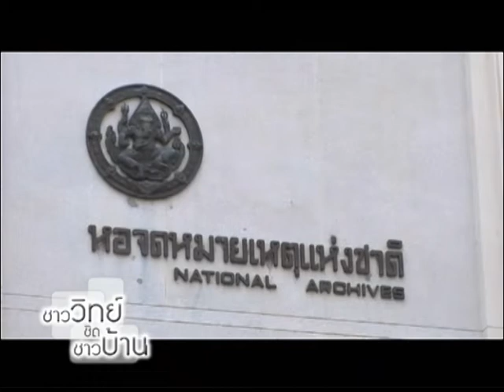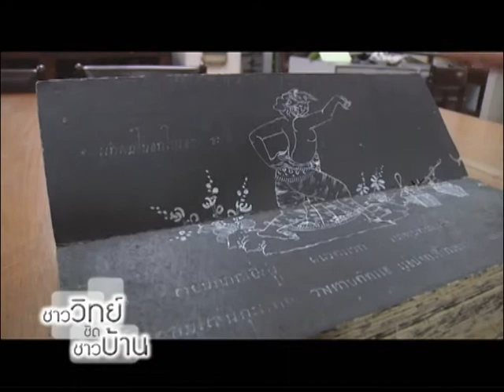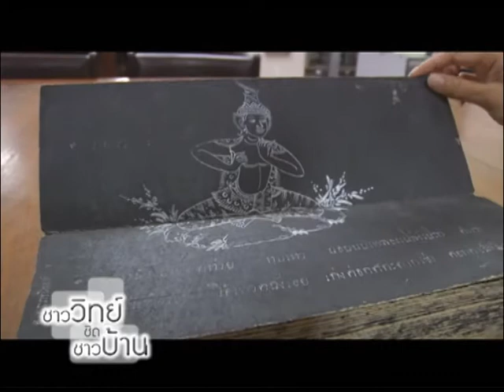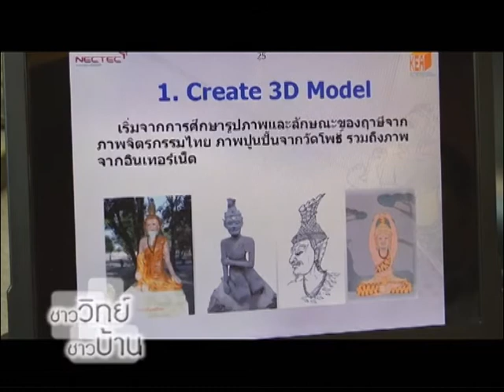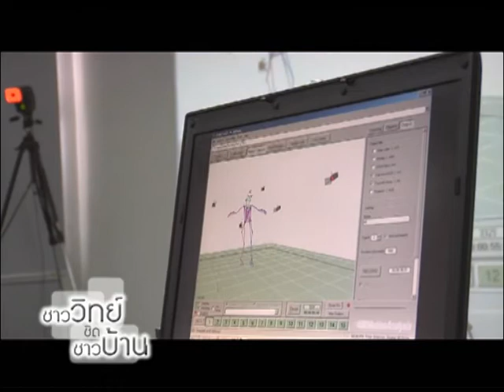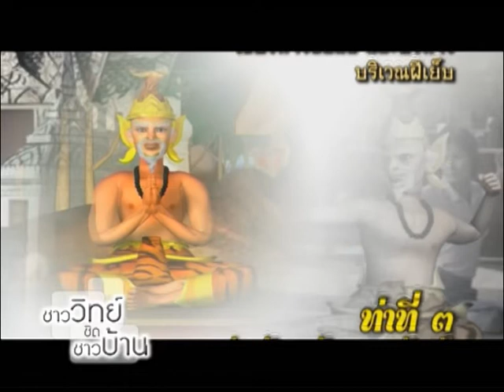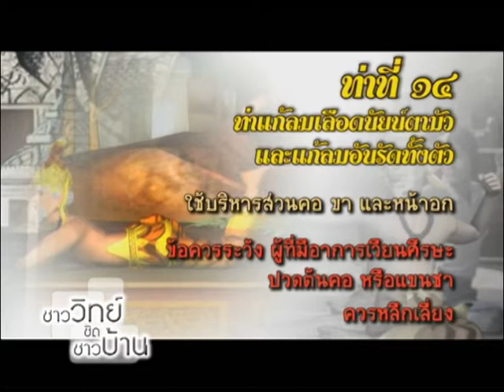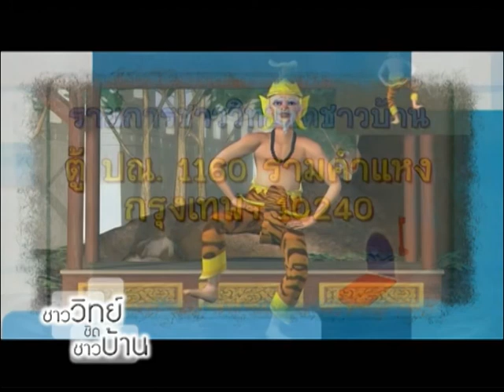ชาววิทย์ชิดชาวบ้าน ตอน ฤาษีดัดตนฉบับดิจิทัล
คณะกรรมการองค์การศึกษาวิทยาศาสตร์ และวัฒนธรรมแห่งสหประชาชาติ  (United Nations Educational, Scientific and Cultural Organization) หรือ UNESCO จัดการประชุมใหญ่ที่ประเทศ ออสเตรเลีย มีมติรองรับศิลาจารึก วัดพระเชตุพนวิมลมังคลารามราชวรมหาวิหาร (วัดโพธิ์) ขึ้นทะเบียนเป็นเอกสารมรดกความทรงจำของโลก ในส่วนภูมิภาคเอเชียแปซิฟิก

เมื่อจารึกวัดโพธิ์ ผ่านการจดทะเบียนแล้ว ทางคณะกรรมการแห่งชาติ ว่าด้วยแผนงานความทรงจำแห่งโลกประเทศไทย ได้ขอให้ศูนย์เทคโนโลยีอิเล็กทรอนิกส์และคอมพิวเตอร์แห่งชาติ (เนคเทค) ดำเนินการจัดทำฤาษีดัดตนฉบับดิจิทัล เพื่อเผยแพร่การออกกำลังเหล่านี้สู่สาธารณชน ให้แพร่หลายยิ่งขึ้น

การจัดทำฤาษีดัดตนฉบับดิจิทัล เกิดจากความร่วมมือของหน่วยงานต่าง ๆ ประกอบด้วย คณะกรรมการแห่งชาติ ว่าด้วยแผนงานความทรงจำโลกแห่งประเทศไทย กรมพัฒนาการแพทย์แผนไทย และการแพทย์ทางเลือก กระทรวงสาธารสุข สำนักงานส่งเสริมอุตสาหกรรมซอฟท์แวร์แห่งชาติ (องค์การมหาชน) ศูนย์ไทยกริดแห่งชาติ และศูนย์เทคโนโลยีอิเล็กทรอนิกส์และคอมพิวเตอร์แห่งชาติ (เนคเทค) ร่วมกันคัดเลือกท่าฤาษีดัดตน 15 ท่า จาก 127 ท่า มาสร้างโมเดล 3 มิติให้สามารถุเคลือนไหวได้ (Rigging Skeleton) โดยใช้ซอฟท์แวร์สำหรับสร้างงาน 3 มิติ  และใช้เทคนิควีดีโออีมูเลชั่น (Video Emulation)  โดยการตัดภาพการเคลื่อนไหว ในวีดีโอของนักแสดงท่าฤาษีดัดตนทุก 1 วินาที แล้วนำข้อมูลที่ตัดแล้ว ใส่ให้ภาพ ฤาษี 3 มิติที่สร้างไว้ ทำให้ได้ภาพเคลื่อนไหว ที่เป็นธรรมชาติ เสมือนจริง